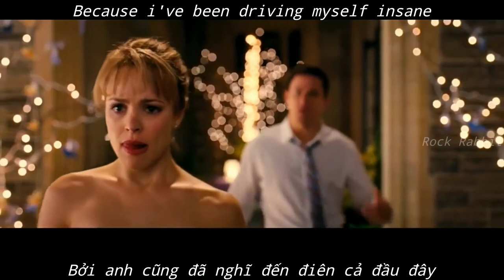(Lyrics & Vietsub) I Need A Girl (Lo-fi Type Beat)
Phim: The Vow ( 2012)